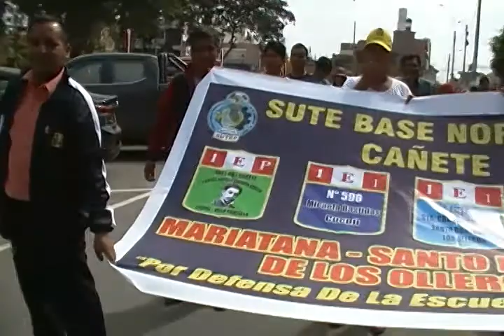MOVILIZACIÓN DE PROFESORES DEL 18 DE JULIO DEL 2017 (PARTE I)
LAS DISTINTAS BASES DE LA PROVINCIA DE CAÑETE CONTINÚAN CON LAS MOVILIZACIONES EN CAÑETE,..